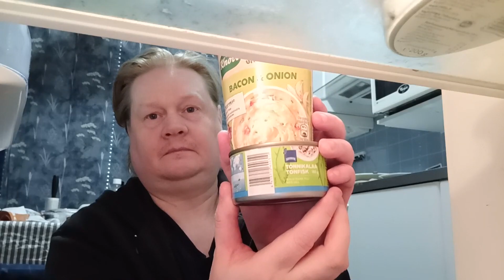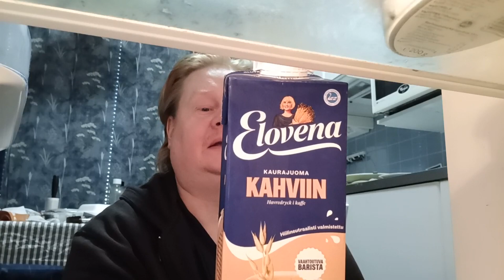Lidl, Prisma ja kirppis ostoksia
Muistahan Tilata, Jakaa ja kerro kavereille myös tästä kanava